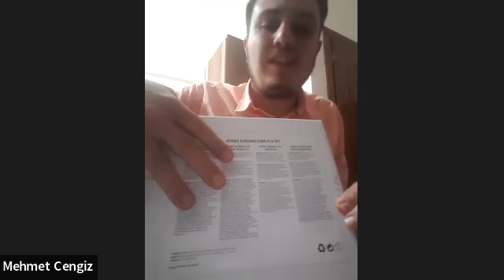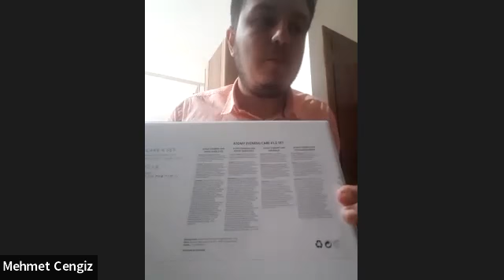CROWN MASTER - JUNGDUCKMOON / SEMISALESMASTER VE ATOMY VİZYONU